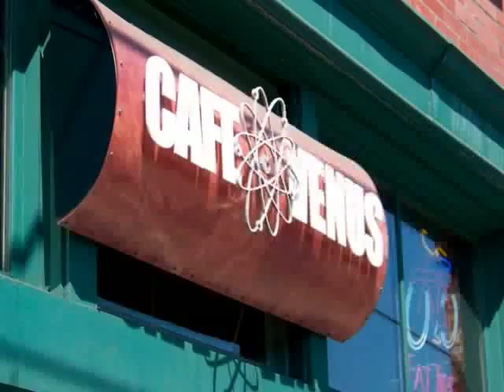Cascade Seattle WA Real Estate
This is a video of Cascade Seattle Washington.  Find all information about Seattle Real Estate This neighborhood is located in Seattle Washington.  Cascade Seattle is a fun neighborhood with a lot of potential.